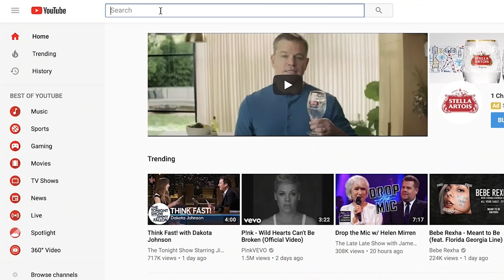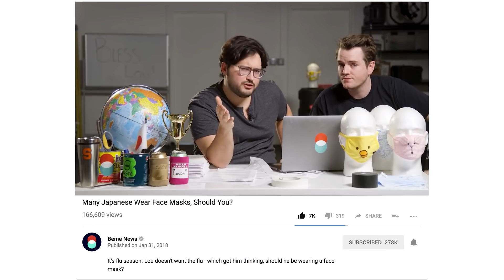I GOT FIRED...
The story of how I worked with Casey Neistat for the last 8 years, and what I'm up to next.

Much love to the Beme family